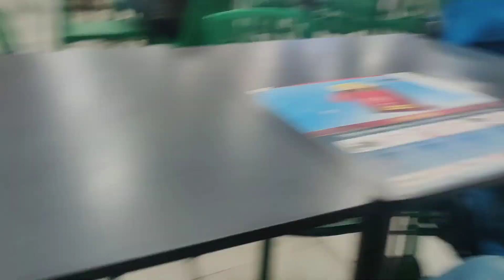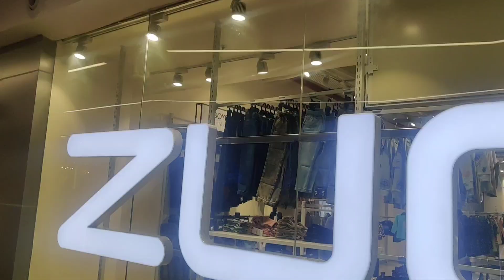dosto ke sath ki masti | 2024 celebration 💐🎉 |Rinky chauhan Vlog Uttrakhand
Thank you for all for watching.